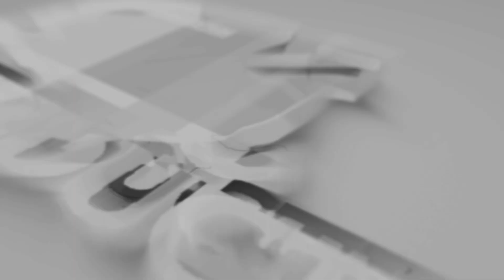TERLALU DEMEN VOC. MELANI HUT RI KE 78 BLOK KENIR DESA LURAH 17 08 2023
DOC.
Dokumentasi HUT RI KE 78
Pelaksanaan Acara Pada Hari Kamis, 17 Agustus 2023
Bertempat di : Blok. Kenir  Ds. Lurah Kec. Plumbon Kab. Cirebon
RETNO PUHAW MUSIC ENTERTAINMENT
Pimp. Retno Puhaw Alamat : Ds. Dukupuntang Blok. Kramat D4 RT. 015 RW. 005
Kec. Dukupuntang Kab. Cirebon
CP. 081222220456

MK Production :
Alamat : Jl. Siliwangi No. 09 RT. 001 Rw. 005 Desa Kaliwedi Lor Kec. Kaliwedi Kab. Cirebon